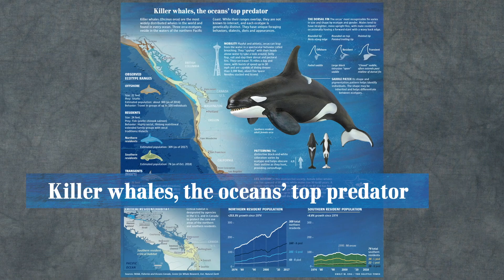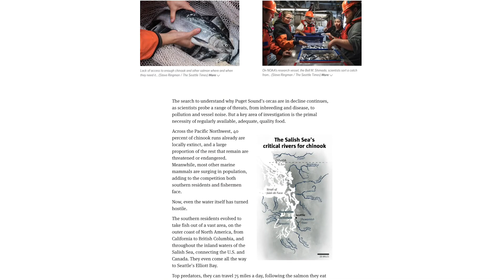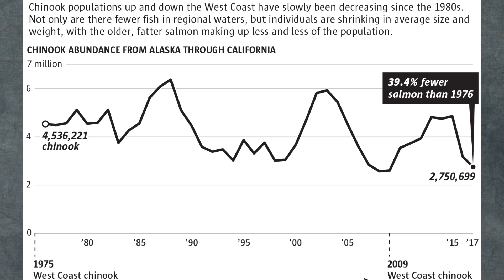Lynda Mapes on Puget Sound’s Imperiled Orcas and a Mother Whale's Grief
Lynda V. Mapes, environmental reporter for The Seattle Times, discusses her reporting on the plight of southern resident killer whales in Puget Sound. Mapes and her colleagues at the paper won the 2019 AAAS Kavli Science Journalism Gold Award in the Large Newspaper category for their “Hostile Waters” series.

for more information on the AAAS Kavli Science Journalism Awards. And follow them on Twitter @AAASKavli.